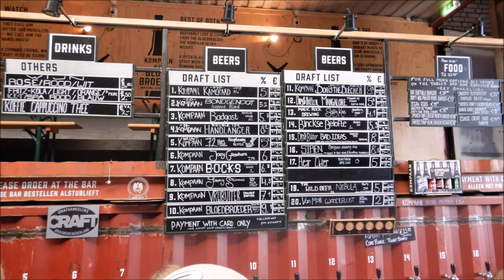KTC @ The Doom Cruise 2018, International Custom-bike event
The Doom Cruise Event is an every few years recurring 3 days of cruizin' & boozin' event in Zoetermeer (Sweet Lake City) organized by the Doom Crew BC.
This year it was organized with help of the Crank Jesters BC and the KeyTown Cruisers BC (KTC).
A special logo was designed with all three clublogos combined; The hat of the Crank Jesters, The skull of the Doom Crew and the crossed keys of the KTC.

This was the program:

-Friday, 42km (26miles):
* Meet and Greet @ Café Hovestein
* Night Cruise to Rotterdam
-Saturday, 50km (31miles):
* Meet & Greet @ Café Hovestein
* Brewery Cruise to Delft & The Hague
* Doom Party @ JJ’s Music House
-Sunday, 36km (22miles):
* Brunch @ Cultuurpodium Boerderij
* Hangover Cruise to Leiden

Music in the video:
1. Macklemore - Levitate ft. Otieno Terry
2. Anderson .Paak - The Waters ft. Bj The Chicago Kid
3. Otis McDonald - La, La, La
4. - - - - - - - - - - - - - - - - - - - - - -
5. Stetsasonic - 4 Ever My Beat
6. Joey Bada$$ - Devastated
7. Run The Jewels - All My Live